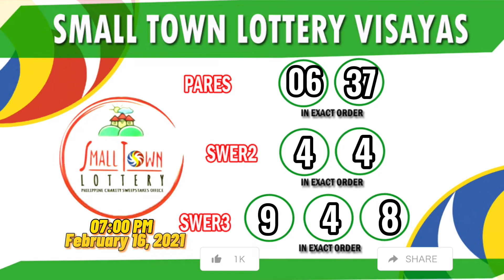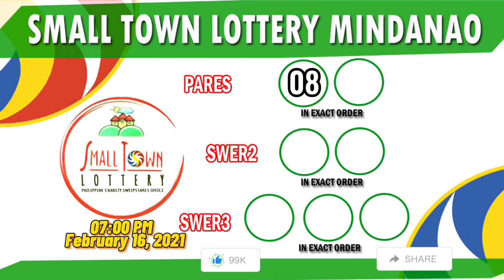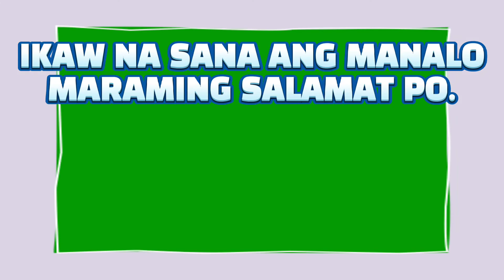STL 07:00PM For Pares, Swer2, Swer3 & Swer4 Lotto Result (Tuesday) Feb 16, 2021